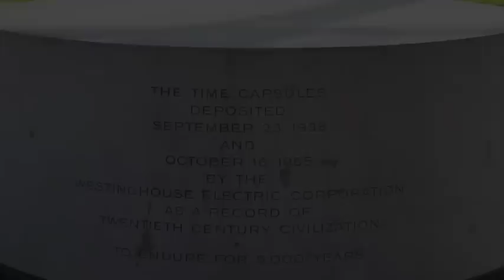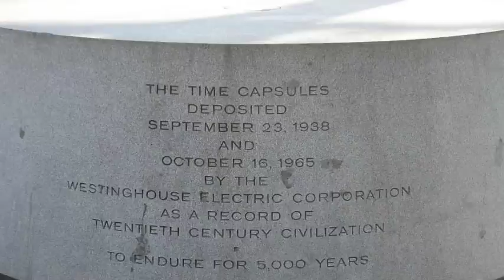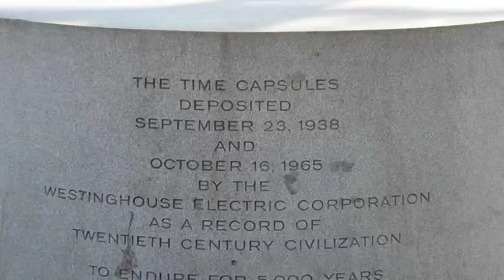پادکست ۲ - اهرام ثلاثه مصر (آرش)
اهرام ثلاثه مصر بزرگترين سوال بشريت در تاريخ دنياي امروزي ما هستند. تنها يادگاري اي كه از عجايب هفت گانه دنياي قديم براي ما به جا مانده اند. فانوس اسكندريه، مجسمه بزرگ زئوس، باغهاي معلق بابل و همه و همه دستخوش حوادث طبيعي وجنگ ها شده و از بين رفته اند. اما اهرام ثلاثه مصر هم اكنون با بيش از ٥٠٠٠ سال سابقه همچنان با قدرت به حيات خود ادامه ميدهند.
- هدف از خلق اين اثر عظيم معماري چه بوده؟
- آيا انسان هاي فضايي و فرا زميني در ساخت اين اثر دست داشته اند؟
- چرا از بين تمام بناهاي خلق شده در دنياي قديم، فقط اهرام همچنان پابرجا مانده اند؟
براي يافتن اين سوالات در يك ساعت آينده با ما همراه شويد.
اين مطلب را با دوستان خود نيز به اشتراك بگذاريد. صفحه فيسبوك و كانال يوتوب ما را هم فراموش نكنيد. پيشاپيش از حمايت شما عزيزان سپاسگذاريم.